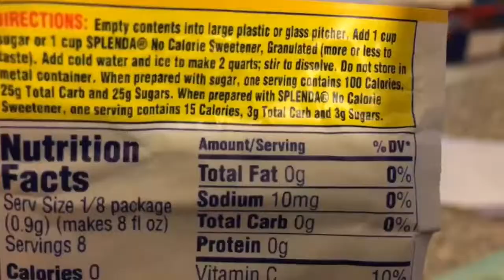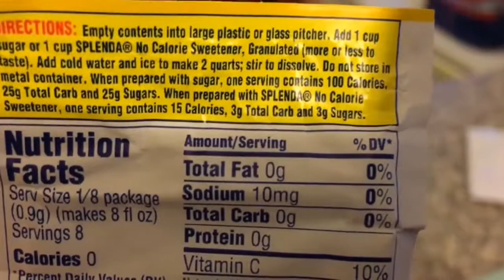British family tries Kool-Aid and gets it badly wrong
I try Kool-Aid with my daughter but I think we got the mix wrong.